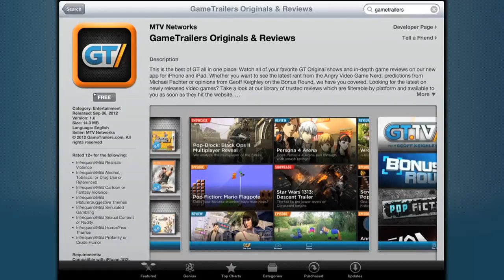The Last of Us (Gametrailers Review) (PS3)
Original Description: At long last, a proper, final evaluation of The Last of Us. What's the score after the dust settles on one of the defining games of this generation?
Original Upload Date: June 19th, 2013
Score: 9.8
Reviewer: Brandon Jones
Game Description: The Last of Us is a 2013 action-adventure game developed by Naughty Dog and published by Sony Computer Entertainment. Players control Joel, a smuggler tasked with escorting a teenage girl, Ellie, across a post-apocalyptic United States. The Last of Us is played from a third-person perspective. Players use firearms and improvised weapons and can use stealth to defend against hostile humans and cannibalistic creatures infected by a mutated fungus. In the online multiplayer mode, up to eight players engage in cooperative and competitive gameplay. Development of The Last of Us began in 2009, soon after the release of Naughty Dog's previous game, Uncharted 2: Among Thieves. For the first time in the company's history, Naughty Dog split into two teams; while one team developed Uncharted 3: Drake's Deception, the other half developed The Last of Us. The relationship between Joel and Ellie became the focus, with all other elements developed around it. Actors Troy Baker and Ashley Johnson portrayed Joel and Ellie, respectively, through voice and motion capture, and assisted creative director Neil Druckmann with the development of the characters and story. The original score was composed and performed by Gustavo Santaolalla.